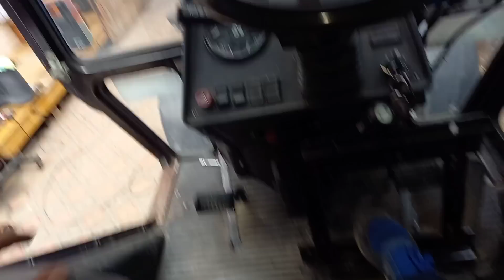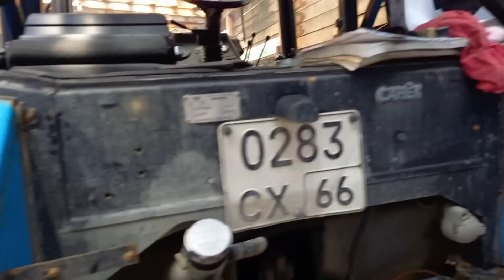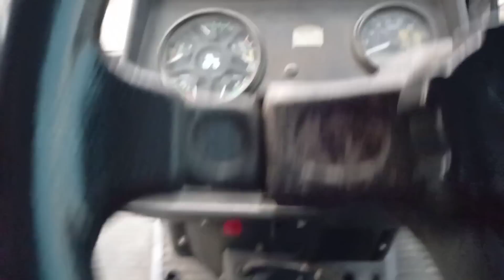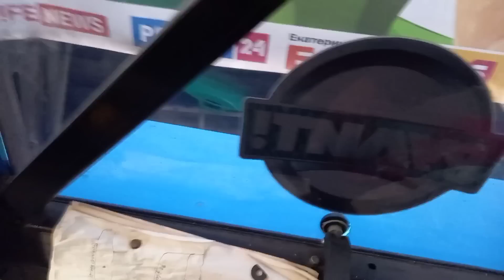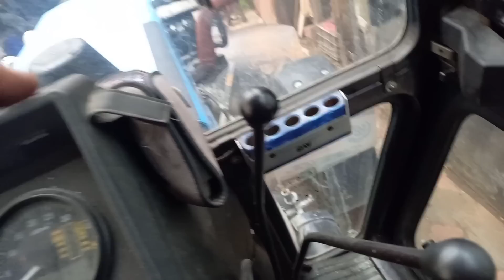Тюнинг в кабину трактора, два сиденья и педаль сцепления.